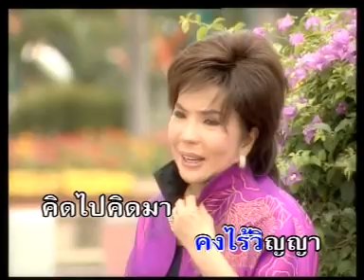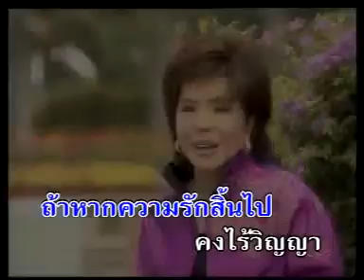มารักกันใหม่ - รุ่งฤดี แพ่งผ่องใส【Karaoke : คาราโอเกะ】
รุ่งฤดี แฟนคลับ บัวขาว